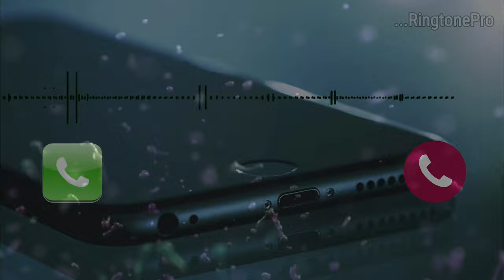IPL 2021 song | PUBG Lovers 2021 | RingtonePro || Latest Whatsapp status | Latest Ringtone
Soundwave credit :
      "Videezy.com"

Related :

1) PUBG Ringtone 2021.
2) IPL status song 2021.
3) Ringtone Pro.
4) Status song.

If you want We will remove the song immidiately. Thanks for your cooperation.

Your search:

ipl ringtone 8d .